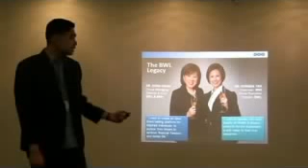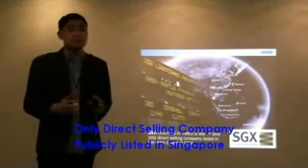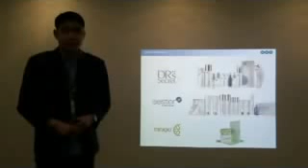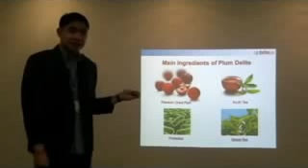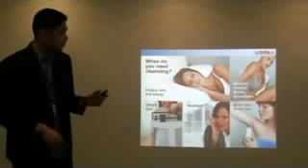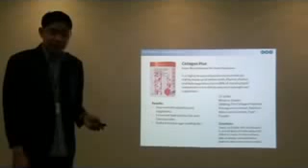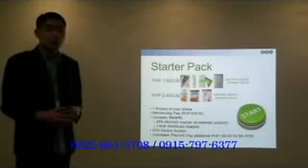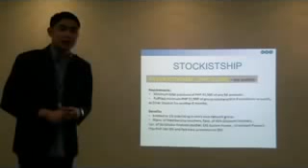Optrimax Plum Delite - BWL Company and Product Presentation